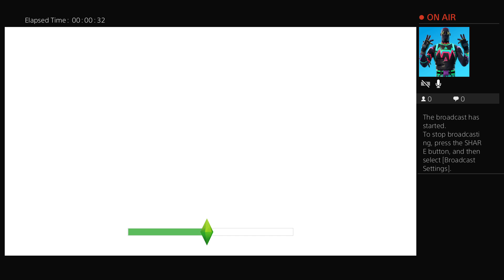The Sims 4 - New Island Living and Mermaid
Dylan Madurun

The Wiggles, The Looney Tunes Show, Looney Tunes, Lockie Leonard and More...

Gaming Youtube PS4 Pro - Live Broadcasts!